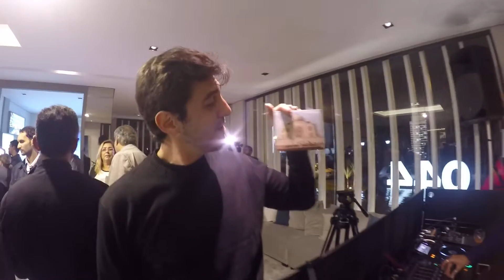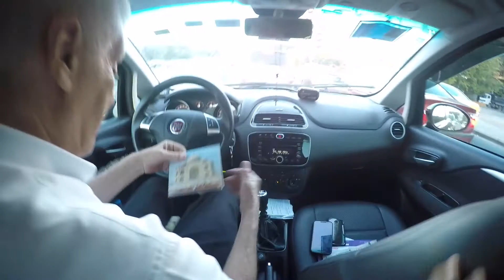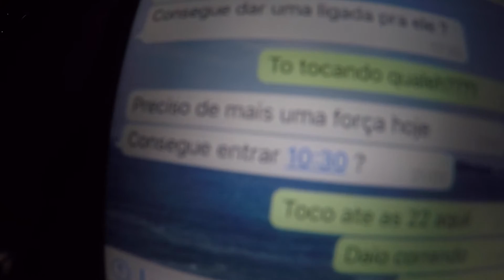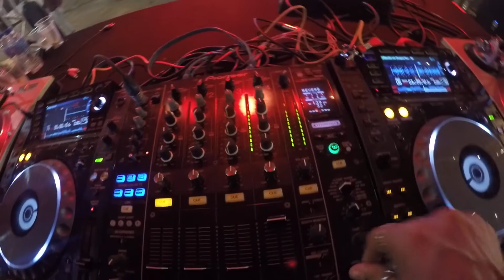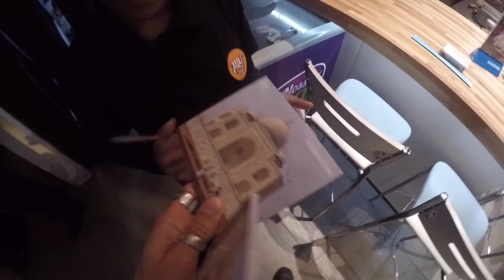Dre Guazzelli Vlog - Gigs Julho 2016